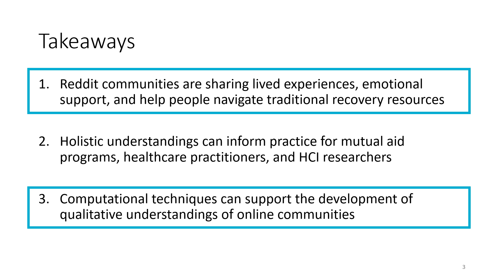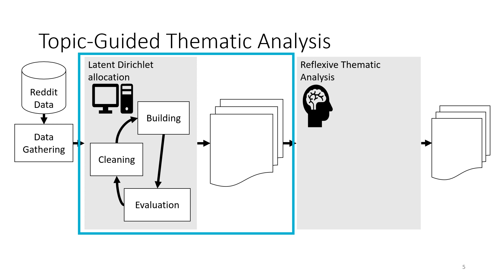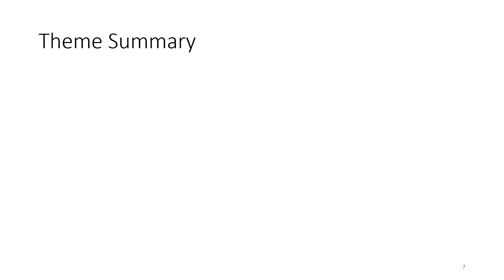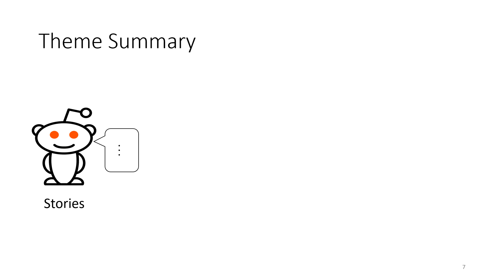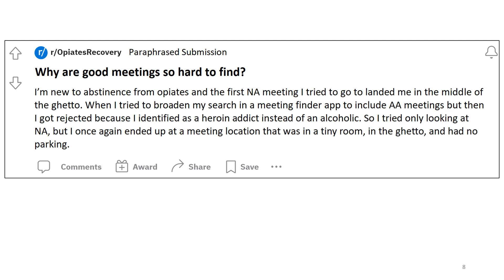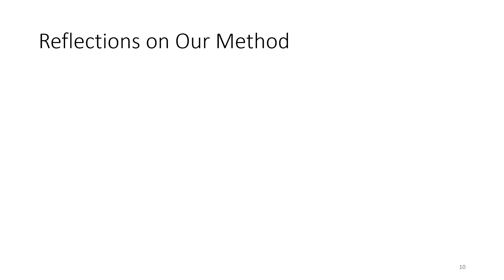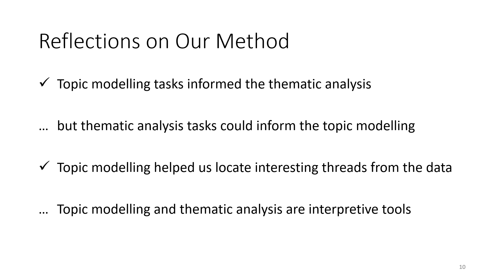"I Will Not Drink With You Today": A Topic-Guided Thematic Analysis of Addiction Recovery on Reddit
Robert P Gauthier, Mary Jean Costello, James R Wallace

Abstract
Recovery from addiction is a journey that requires a lifetime of support from a strong network of peers. Many people seek out this support through online communities, like those on Reddit. However, as these communities developed outside of existing aid groups and medical practice, it is unclear how they enable recovery. Their scale also limits researchers' ability to engage through traditional qualitative research methods. To study these groups, we performed a topic-guided thematic analysis that used machine-generated topic models to purposively sample from two recovery subreddits: r/stopdrinking and r/OpiatesRecovery. We show that these communities provide access to an experienced and accessible support group whose discussions include consequences, reflections, and celebrations, but that also play a distinct metacommunicative role in supporting formal treatment. We discuss how these communities can act as knowledge sources to improve in-person recovery support and medical practice, and how computational techniques can enable HCI researchers to study communities at scale.